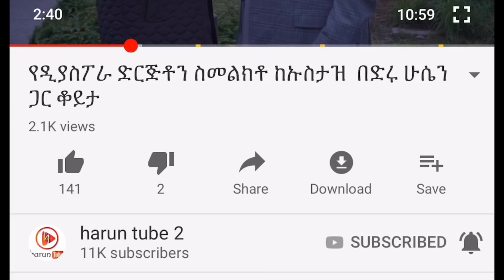ማሻአላህ ዲኑ አሊና ካሊድ ሙሃመድ በሀጅ ላይ መታየት ያለበት ዝግጅት